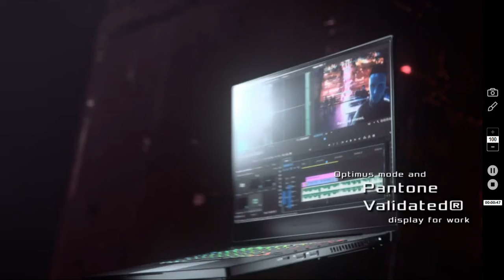ROG Zephyrus M Thin and Portable Gaming Laptop, 15.6” 240Hz FHD IPS, NVIDIA GeForce RTX 2070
ROG Zephyrus M Thin and Portable Gaming Laptop, 15.6” 240Hz FHD IPS, NVIDIA GeForce RTX 2070, Intel Core i7-9750H, 16GB DDR4 RAM, 1TB PCIe SSD, Per-Key RGB, Windows 10 Home, GU502GW-AH76

NVIDIA GeForce RTX 2070 Max-Q 8GB GDDR6 (Base 1080 MHz Boost 1305 MHz TDP 90W)
Latest 9th Gen Intel Core i7-9750H Hexa-core processor
240Hz 3ms 15 6” Full HD (1920x1080) IPS Type pantone validated display
16GB DDR4 2666MHz RAM | 1TB PCIe SSD | Windows 10 Home | Gigabit Wave 2 Wi-Fi 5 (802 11ac 2x2)
Ultra-slim 15’’ metal chassis gaming laptop 18.9 millimeter thin 4.4 pounds
ROG Intelligent Cooling thermal system with dual 12V fans anti-dust technology and adjustable fan modes
ROG Aura sync system with RGB Keyboard